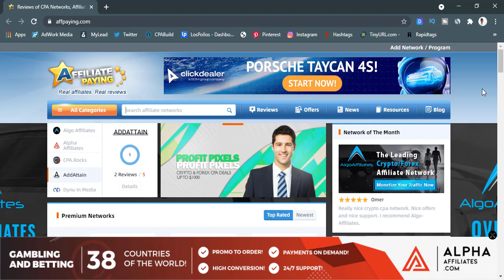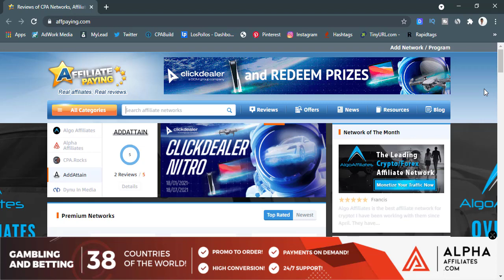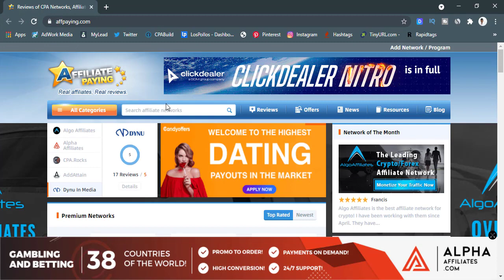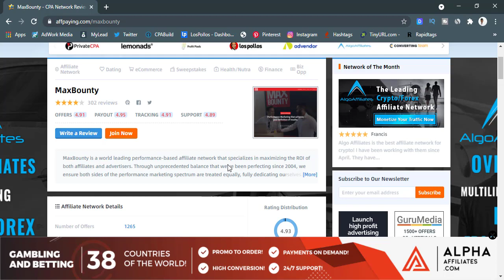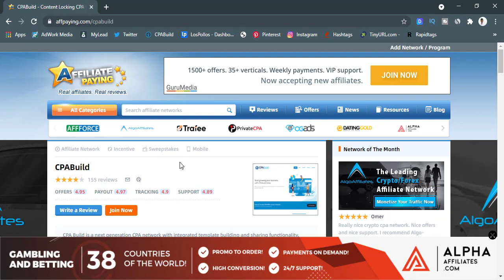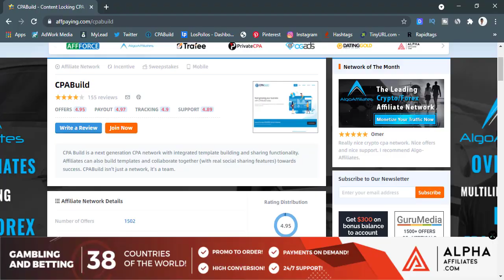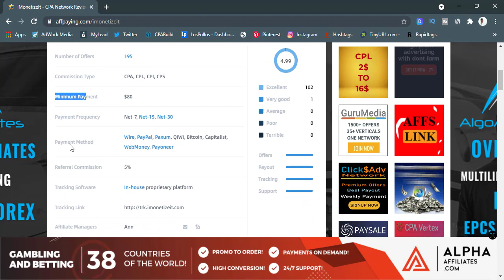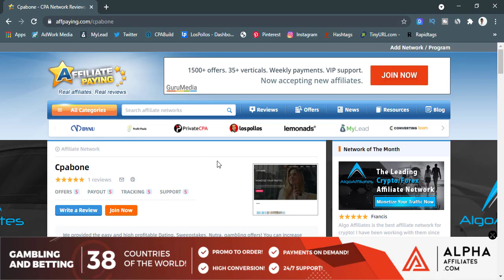How To Select Best CPA Network For Beginner || Best Dating CPA Network Bangla Tutorial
This video shows the complete guidelines for those who are new to CPA marketing and will work in any CPA network.

Skype Id :- live:.cid.2003faa2d0181851

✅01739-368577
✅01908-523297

How to start cpa marketing for beginners
Best cpa marketing sites 2021
Cpa networks for beginners 2021
Cpa marketing networks
Cpa marketing for beginners
Cpa network instant approval
Best cpa networks for beginners
Cpa networks for beginners
Top cpa networks for beginners
Cpa networks
Best cpa networks
Cpa network 2021
Best cpa networks for beginners 2021
Best cpa network for beginners
Top cpa networks
Cpa marketing for beginners 2021
Best cpa marketing networks

➡️ ভিডিওটি কেমন হয়েছে তা আপনারা কমেন্ট এর মাধ্যমে জানিয়ে দেন এবং কি বিষয়ে আপনাদের কি ভিডিও দিলে ভালো হবে সেটাও আপনারা কমেন্ট এর মাধ্যমে জানান